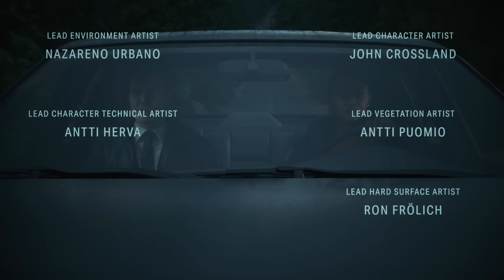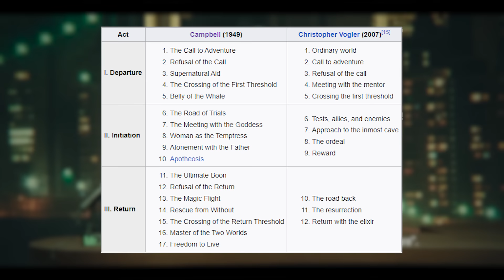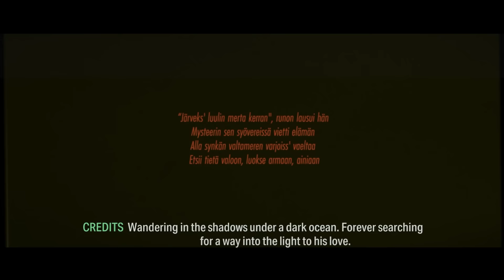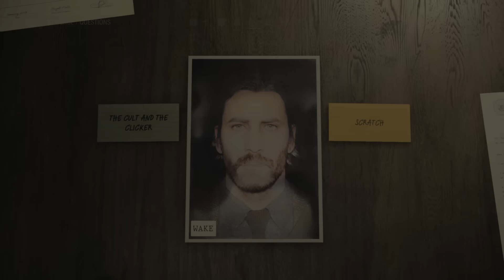A Story Analysis of Alan Wake 2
Alan Wake 2 has a very complicated story and ending, one that I will try to explain throughout this video.
Timestamps:
0:00 Intro
1:08 Prologue
16:02 Alan Wake Story
32:52 Saga Anderson Story
46:45 Ending
Music In Order:
0;00 Alan Wake - Alan Wake
16;02 Alan Wake - Vacation
32;51 Dead Space 2 - Issac Are You There?
46;45 SOMA - Catherine's Theme
Hope You Enjoyed!